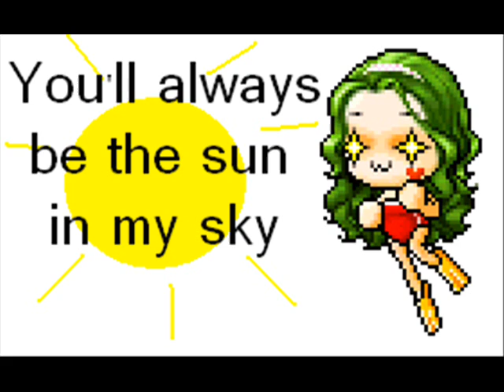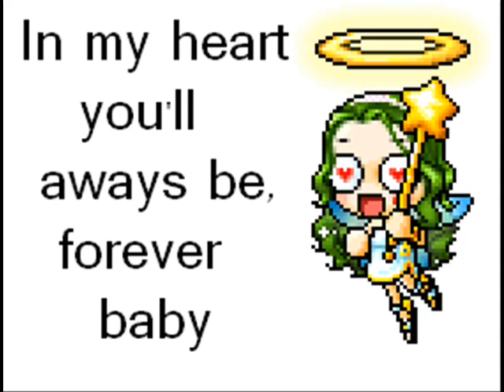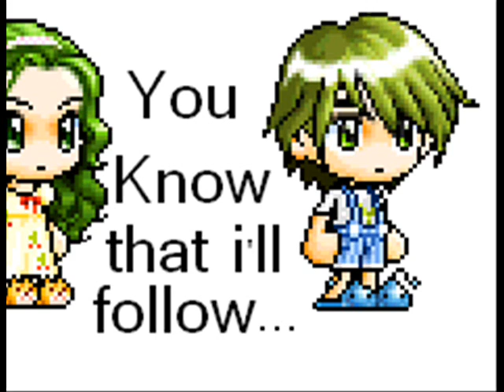MMV I'll remember you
My first mmv XD, hope u enjoy it,might be a lil crappy tho^^